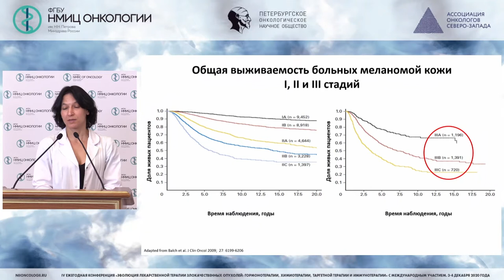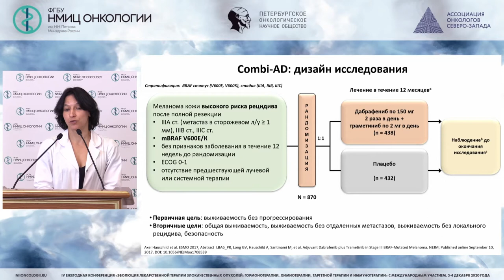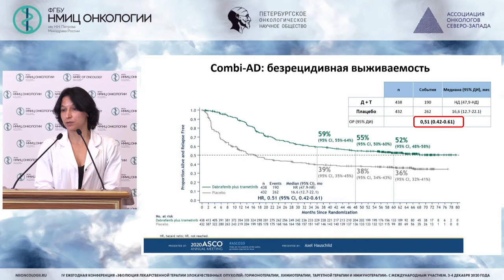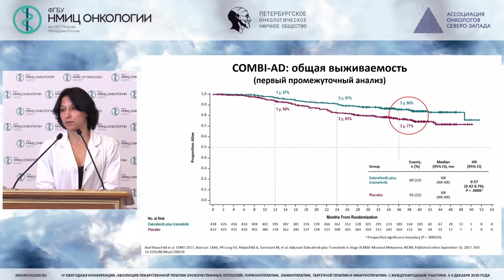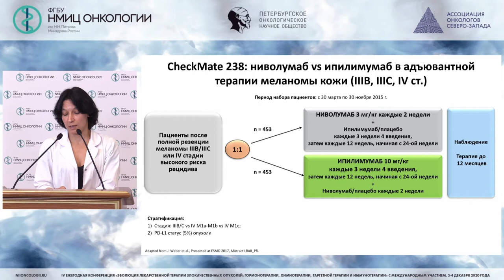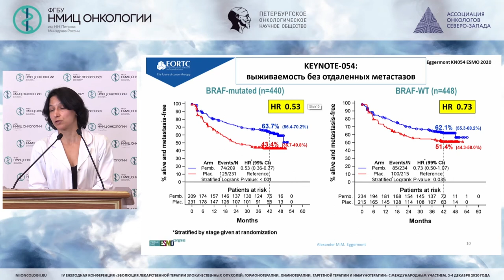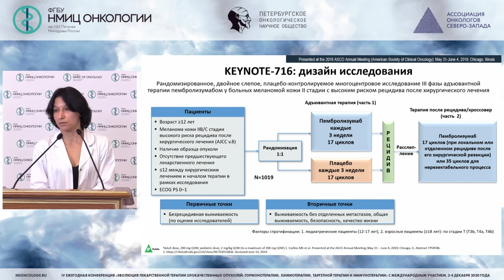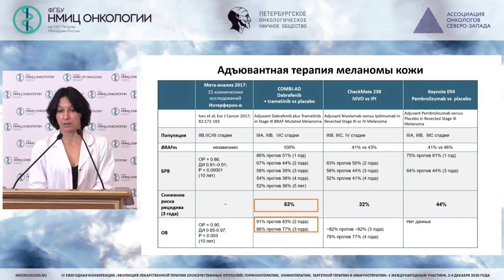На чем основан выбор адъювантной терапии больных меланомой (Семенова А.И.)